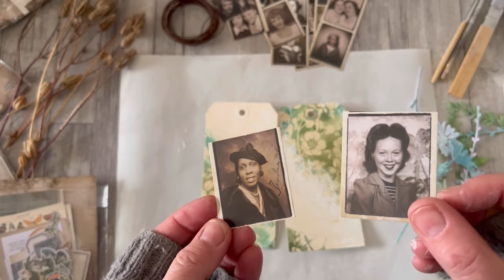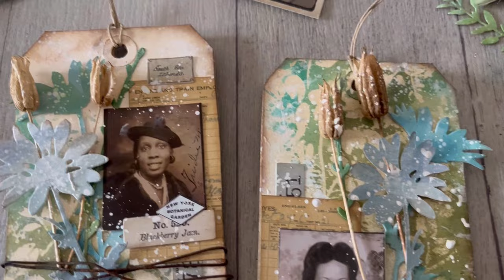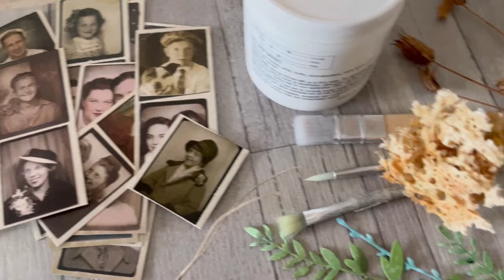A few (more) mInutes of fun - with collaged tags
In this series you can join me at the craft table once a week for a few minutes of art and craft creativity - between ten and twenty minutes usually.  But sometimes a project needs a little MORE than just a few minutes... so in A Few (More) Minutes of Fun, you'll be invited along for a deeper dive into my creative process.

Today I'm playing with collage composition using a few of my favourite things - rusty wire, Distress Ink backgrounds, dried flower stems and Tim Holtz ephemera and die-cuts.  I love working in pairs and trios and series, and this video follows my thought process as I balance my collage composition so that the elements are "in conversation" with one another.

This pair of tags developed in a more detailed way than I thought they would, so today's video is longer than the usual fifteen minutes.  In the final shots, I have also inked the edges of the tags and spattered some white paint droplets.

Products used include:
Tim Holtz Idea-ology ephemera - Photobooth, Snippets Curator and Number Strips, Layers, Small Talk Stickers
Tim Holtz Sizzix Wildflowers Thinlits
Rusty wire
Dried Aquilegia/Columbine/Granny's Bonnet seedheads from my garden
Golden Gesso
For the tag backgrounds, see A Few Minutes of Fun - flipping stencils with Distress Spray Stains

I bought (or foraged!) all of the products used in this video myself.